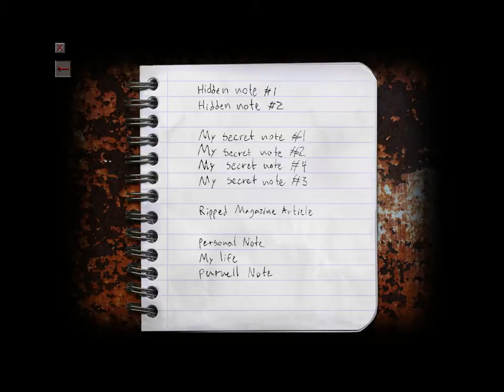Cry of Fear pt14 l i goofed